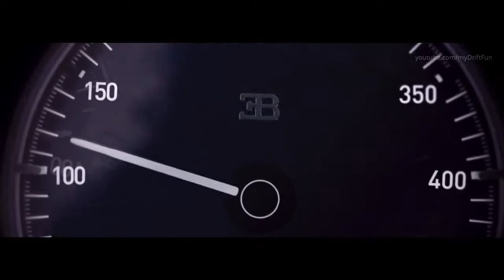Mr ngando ft Kerozen BOUGATI FERRARI (REMIX)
Faire la fête a font et chauffer le moteur